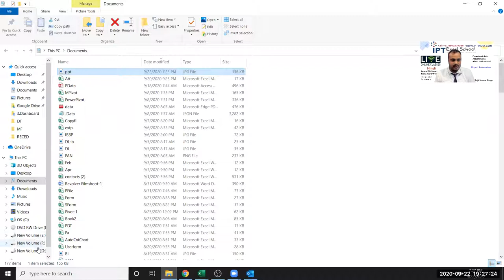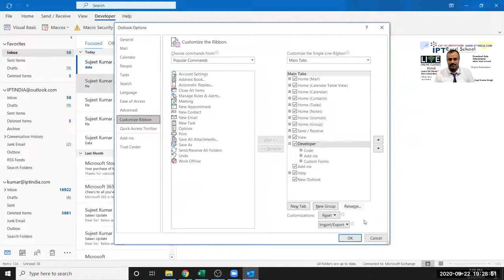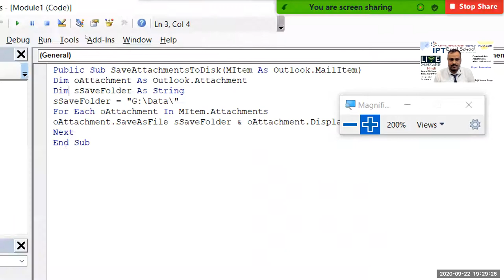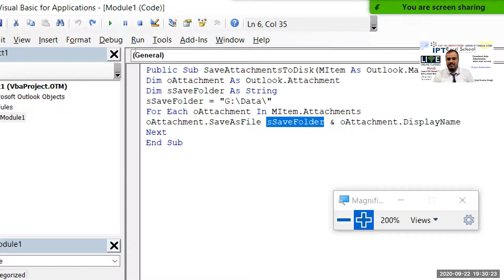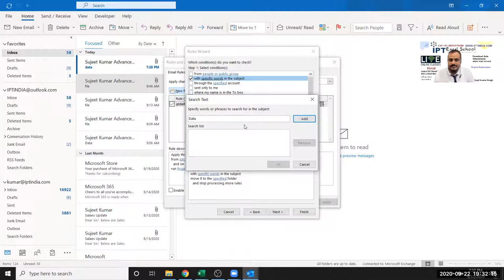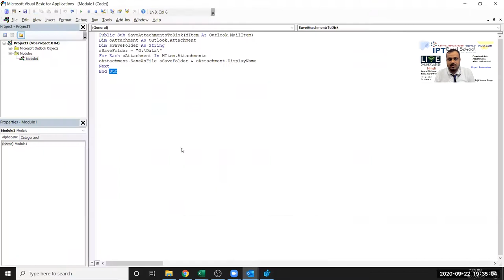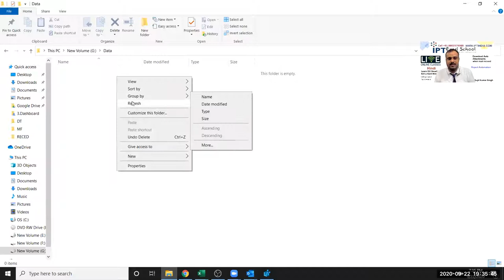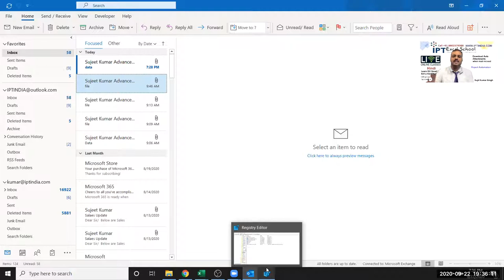Automatically download Outlook attachments to folder with VBA and rule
Public Sub SaveAttachmentsToDisk(MItem As Outlook.MailItem)
Dim oAttachment As Outlook.Attachment
Dim sSaveFolder As String
sSaveFolder = "G:\Data\"
For Each oAttachment In MItem.Attachments
oAttachment.SaveAsFile sSaveFolder & oAttachment.DisplayName
Next
End Sub